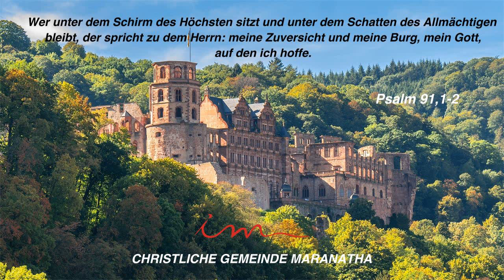Pertences a mim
Eu sou o Senhor, pois te ergui
Chamei o teu nome, pertences a Mim
Onde quer que fores não precisas temer
Estou junto a ti
Eu te formei, te escolhi
O meu filho entreguei por amor de ti
Para que tenhas paz e saibas que jamais me esquecerei de ti

CORO
Quando por muitas águas tiver de passar
Não temas porque contigo passarei
Quando rios da vida tentarem te afogar eu te protegerei
Quando em meio ao fogo estiveres também
Não irás te queimar, pois ali estarei
E as chamas do mundo não arderão em ti
Pois pertences a Mim

Diante dos meus olhos tu sempre estarás
E por amar-te tanto não irei te deixar
Preciosa é tua vida e o que necessitas em mim encontrarás